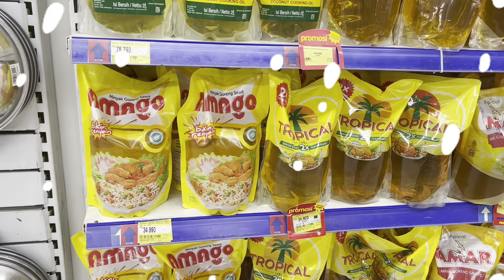BELANJA NYAMAN DAN BANYAK DISCOUNT DI HYPERMART SUPERMARKET PARAGON MALL SEMARANG 26 NOVEMBER 2023